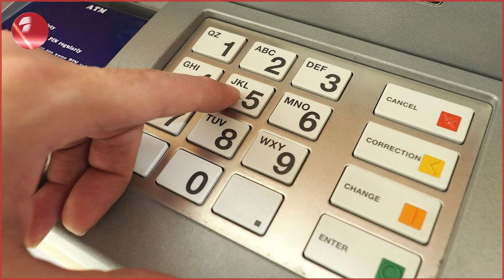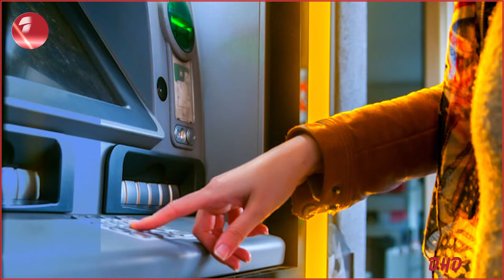بەرپرسانی پارتی لە دەسەڵاتدان دەڵێن مووچە کێشەی نیە